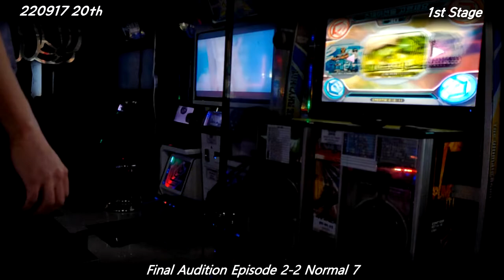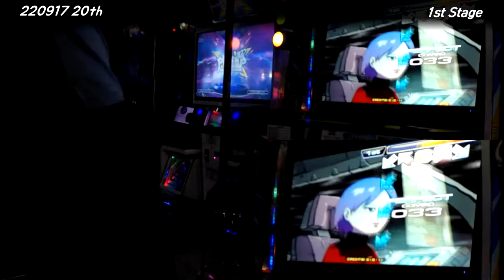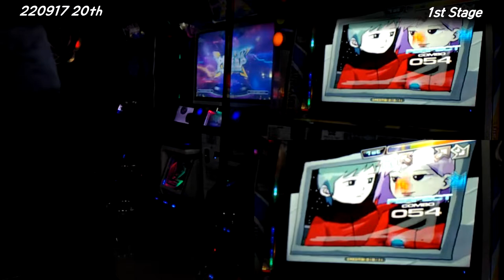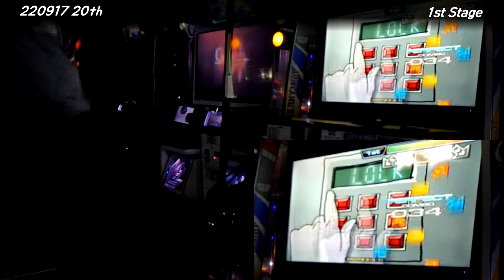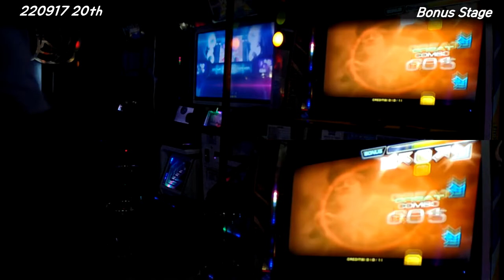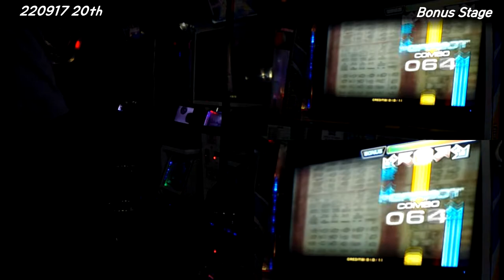[Arcade Play Series] 220917 Pump It Up #20 / 펌프 잇 업 NX Absolute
NX 시리즈의 마지막 작품. Absolute라는 부제대로 NX와 NX2에서 이어진 시스템은 손대지 않고 컨텐츠만 추가되어 있다.

- 이야깃거리 -
NX 시리즈의 마지막이지만, 당시 유저들은 리버스, 더 콜렉션과 함께 흑역사로 간주하는 비운의 작품. 시스템이나 인터페이스는 그렇다 치더라도 즐길 거리가 많이 부족한 점이 지적 대상이었다. 특히 신곡이 많이 부족했고,  하필 신곡으로 추가된 리믹스들의 퀄리티도 나빴다. 게다가 NX Absolute 가동 당시 진행했던 이벤트들도 진행에 있어 잡음이 많았다. 이래저래 쓴소리를 많이 들었던 작품.

일단 크레딧을 넣고 시작하면, 아케이드 스테이션으로 들어가는 것이 최우선. 월드 맥스나 트레이닝 스테이션은 일반인들이 접하기에는 난이도가 있기 때문. 일반인들이 흔히 생각하는 펌프를 하기 위해서는 아케이드 스테이션으로 들어가야만 한다. NX부터 시작해서 계속해서 지적되어 온 문제점이었지만, 결국 NX Absolute에 이르기까지 수정되지 않았다. 이후 시리즈에서는 이와 같이 모드를 잘못 설정해서 낭패보는 일이 없도록 아예 구조를 뜯어 고쳐놓았다.

- 타임라인 -
0:00 인트로
0:14 타이틀 화면, 아케이드 스테이션 선곡 화면
1:38 1스테이지 - Adios / 아디오스
3:38 2스테이지 - Final Audition Episode 2-2 / 파이널 오디션 에피소드 2-2
5:38 보너스 스테이지 - Chimera / 키메라
7:42 결과 화면

- 여담 -
본 작품을 가동하는 기계는 DX. 본래는 51인치 프로젝션 모니터를 사용하지만, 당연히 프로젝션 모니터의 노후화로 인해 2020년대 지금까지 프로젝션 모니터가 남아 있는 경우는 보기 어렵습니다. 대신에 LCD로 모니터를 대체한 경우를 많이 볼 수 있습니다.

본 영상에서 볼 수 있는 기계에는 EXCEED 2의 상판이 걸려 있습니다. 상판까지 일일이 맞춰서 관리하는 경우는 보기 힘듭니다.

발판은 4세대 발판이 연결되어 있습니다.

기기 설정 : 1코인 1크레딧(500원에 최대 3곡까지 플레이 가능).